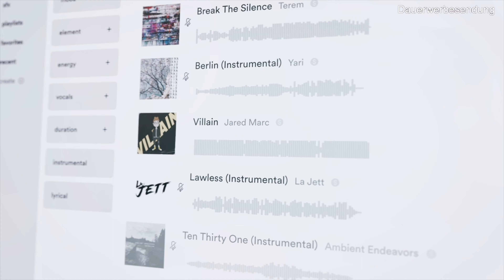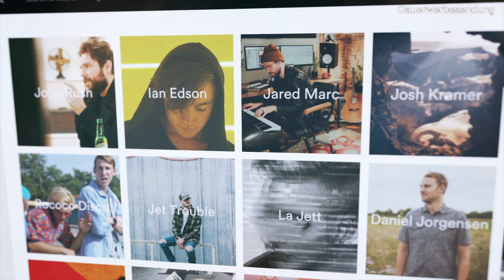Tolle Updates für Audiio inkl. Audiio App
Tolle Updates für Audiio com inkl  Audiio App
Audiio bietet euch lizensierte Musik für euere Videoprojekte. In diesem Jahr wird alles noch besser. Sie verändern die Oberfläche und bringen eine App heraus.

Mein Lieblings APSC Objektiv
Mein Lieblings VF Objektiv

Warum Dauerwerbesendung? Laut dem Leitfaden einer Landesmedienanstalt muss auf YouTube alles dauerhaft als Werbung gekennzeichnet werden, wenn man mit einer Firma zusammengearbeitet hat, zusammenarbeiten will oder Geld bekommt - sprich alles was ich mache ist nach der Definition Werbung. Schön, dass für Portale wie YouTube und klassische Medien wie das Fernsehen die selben Richtlinien gelten ... Nichts desto trotz sage ich euch transparent wie ich zu einem Produkt gekommen bin und ihr bekommt natürlich meine eigene Meinung.

Mein aktuelles Lieblingsobjektiv

*Bei den Links in der Beschreibung und in den Videos handelt es sich um Partnerlinks des BILDNER Verlags sowie von Amazon. Wenn du Produkte darüber kaufst erhalte ich eine kleine Provision. Es kostet euch nicht mehr, aber ihr helft mir damit. Beim BILDNER Verlag müsst Ihr kein extra Kundenkonto anlegen, sondern könnt über Amazon Pay oder PayPal bestellen.